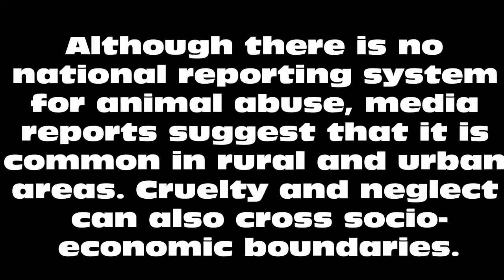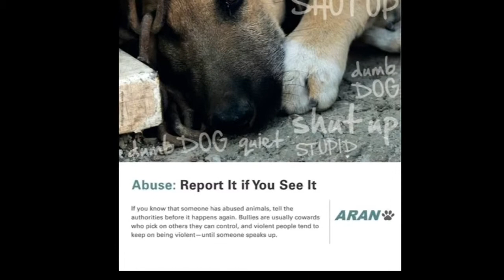Stop Animal Cruelty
Not enough people report animal abuse when they see it. Contact the authorities or your local ASPCA.